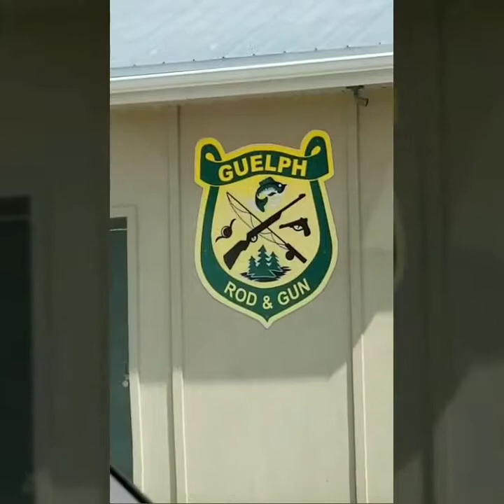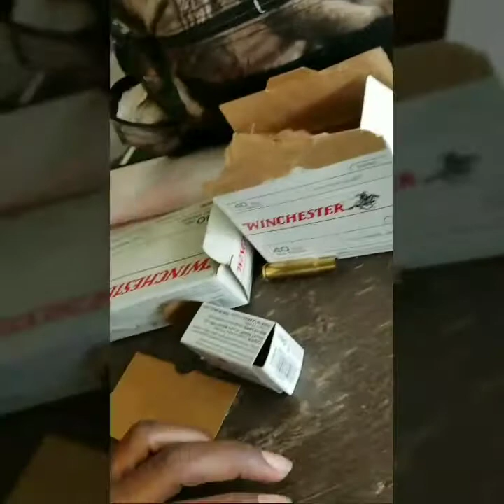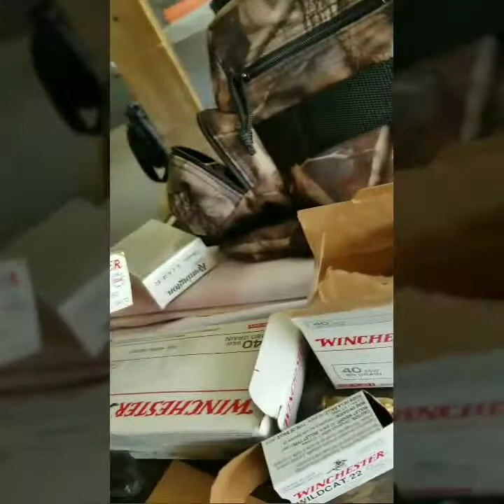A day at the gun range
My friend said let's go for a ride to Guelph, Ontario knowing that I would be down for the a great road trip. But this trip ended with a bang bang and hundreds of pop.